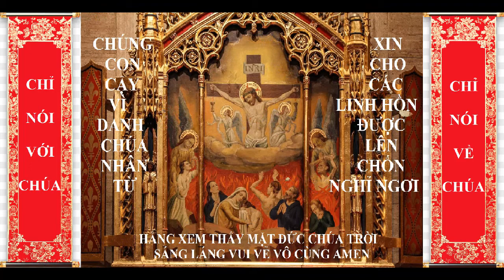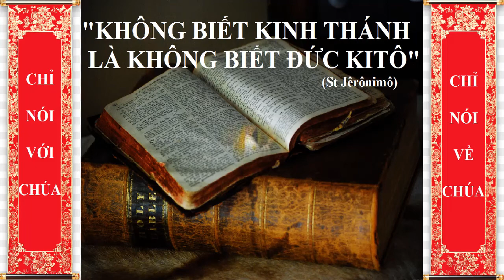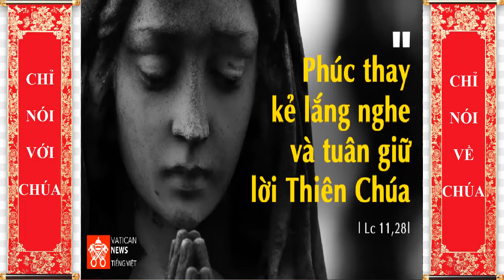LỄ ĐỨC MẸ DÂNG MÌNH TRONG ĐỀN THỜ, Linh mục Đaminh Nguyễn Đức Bình O.P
Suy niệm
“Đây là mẹ tôi, đây là anh em tôi. Vì phàm ai thi hành ý muốn của Cha tôi, Đấng ngự trên trời, người ấy là anh chị em tôi, là mẹ tôi”.
Cuộc đời Đức Mẹ là một cuộc hành trình trong yêu thương. Hành trình đó được khởi đi từ sự ý thức về một Thiên Chúa yêu thương, để rồi qua đó, Mẹ cũng ý thức sống trọn vẹn cho tình yêu Thiên Chúa qua việc dâng mình thuộc trọn về Chúa. Và chính khi sống trong tình yêu thương đó, Mẹ đã sẵn sàng đáp lời “Xin vâng”, cũng như sẵn sàng chịu bao đau khổ, bao khó khăn trong trọn cuộc sống Mẹ. Nhìn vào cuộc đời Mẹ, mấy ai có thể nghĩ rằng một thiếu nữ mỏng dòn yếu đuối lại có thể vượt qua tất cả những điều đau khổ trong cuộc đời. Thế nhưng, chính khi Mẹ sống trong tình yêu của Thiên Chúa thì tất cả những đau khổ, những khó khăn trong cuộc đời chẳng có thể làm cho Mẹ suy sụp, chẳng thể làm cho Mẹ nản chí hay từ bỏ.
Khi sống trong ân sủng và tình yêu thương của Thiên Chúa, Mẹ đã biết sống theo những điều Thiên Chúa muốn, bởi vì điều đó không chỉ làm đẹp lòng Thiên Chúa nhưng còn mang lại niềm hạnh phúc lớn lao cho Mẹ nữa. Chính vì thế mà đoạn Tin Mừng hôm nay tưởng chừng như một lời nói vô tình của Chúa Giêsu đối với Mẹ, nhưng thật ra đó lại là một lời khen ngợi, một dấu chỉ của sự yêu thương mà Chúa Giê su đã dành cho Mẹ mình. Bởi Ngài biết rằng, Mẹ Maria không chỉ là một người mẹ của tình mẫu tử thông thường, nhưng vượt trên tất cả, Mẹ còn là một người mẹ sống trọn vẹn theo thánh ý Thiên Chúa, đó mới thực sự là điều quan trọng và là điều thiết yêu hơn cả. Cuộc đời Mẹ cho dù phải trải qua những bước thăng trầm sóng gió, nhưng Mẹ vẫn không hề chùn bước, vì Mẹ đã luôn “ghi nhớ và suy niệm trong lòng” nhằm vâng theo thánh ý Chúa và sống trọn vẹn thánh ý Chúa.
Ý thức về tình yêu Thiên Chúa là ý thức về những hồng ân cao cả của Ngài. Điều đó đã giúp Mẹ có đủ tình yêu thương để đồng hành với Chúa Giêsu trên đường khổ giá, có đủ sức mạnh để tha thứ cho những kẻ làm hại Con mình, có đủ nghị lực để vượt qua tất cả những sóng gió và có đủ can trường để yêu thương tất cả mọi người. Mẹ đã không dừng lại nơi một tình mẫu tử máu thịt, nhưng đã vượt lên trên tất cả để sống trọn vẹn tình mẫu tử thiêng liêng, tình mẫu tử gắn liền với thánh ý của Thiên Chúa. Chỉ có như thế, Mẹ mới có thể thấu hiểu được và sống cùng với những trái ý những thách đố trong cuộc đời Mẹ. Để rồi, khi về trời, Mẹ vẫn hiểu được con cái của Mẹ dưới trần này, và Mẹ vẫn mãi đồng hành với đoàn con trong bất kỳ hoàn cảnh trái ngang nào của cuộc sống.
Lạy Mẹ Maria, trong giây phút đầu tiên khi Mẹ dâng mình trong đền thờ, Mẹ đã ý thức và sống trong tình yêu thương của Thiên Chúa, để rồi suốt cuộc đời Mẹ là một bài ca tình yêu trong cả niềm vui lẫn khổ đau. Xin cho mỗi người chúng con, nhờ sự trợ giúp của Mẹ, biết sống trọn vẹn theo thánh ý của Thiên Chúa để qua đó chúng con được cảm nếm và sống thân tình trong tình yêu Thiên Chúa mỗi ngày. Amen.
Phêrô Dương Hải Văn SDB

Kinh Lạy Cha
Mong thay